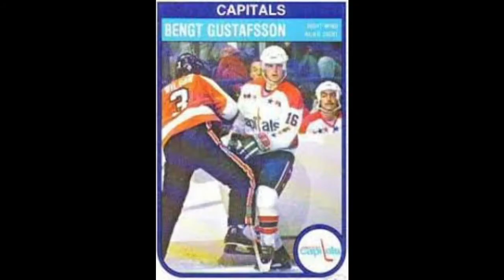Hockey's BIG6: Sweden Hockey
The IIHF BIG6 is regarded as the 6 most successful nations in the sport of ice hockey. With the start of the 2018 Olympic Games, I felt it was no better time to share with all of you my knowledge and research on the hockey culture and identity present in the Sweden today.

In this video we go over the achievements, legends and systems used by the Tre Kronor.

If you have additional information to share, please don't hesitate in the comments below.

The complete 6 part series will be released here on Youtube in the coming days as we continue to watch hockey on the biggest stage.